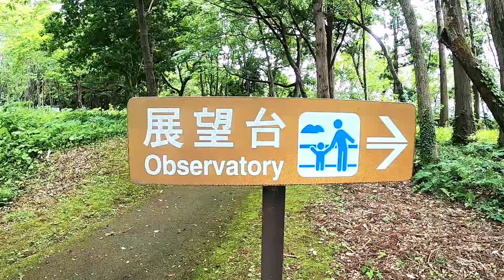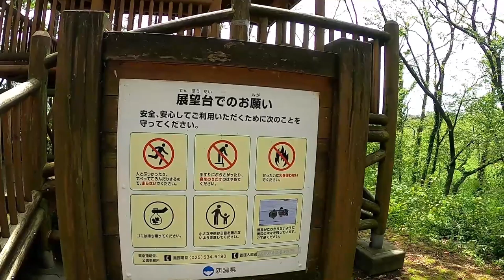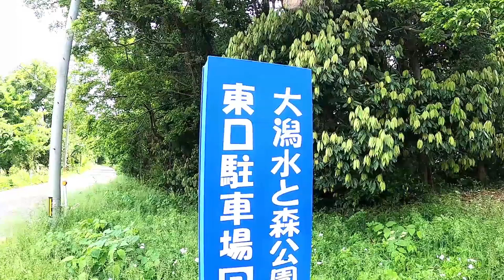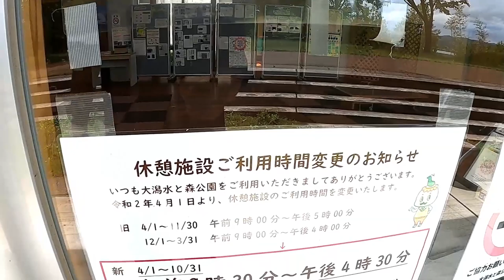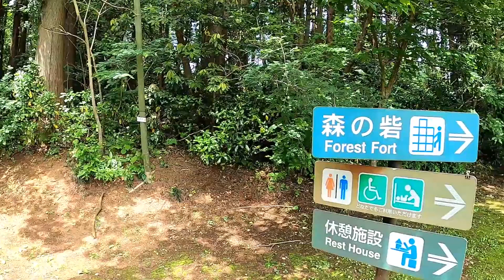大潟水と森公園 vol.2 (2/6) 自然体験楽校ゾーン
大潟水と森公園　自然体験楽校ゾーン編です。